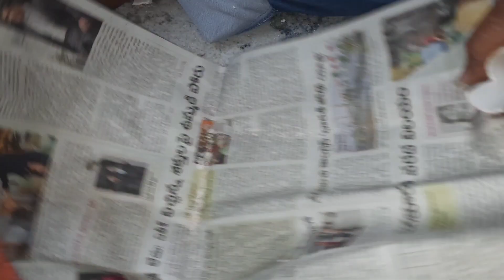how to cutting machine water pipe cut damage water leakage problem repair Hindi💯👌👍😍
cutting machine water pipe cut shortcut repair
cutting machine water pipe cut water leakage problem repair
how to water pipe cut cutting machine water leakage problem repair
how to water pipe cut water leakage problem repair
wall water pipe damage water leakage problem repair
pipe cut damage water leakage problem repair
how to pipe cut damage water leakage problem repair
home wall pipe cut water leakage problem repair Telugu
water tank pipe cut damage water leakage problem repair
pipe damage water leakage problem repair tips
how to water tank pipe damage water leakage repair
home wall tiles water pipe damage problem repair
home wall tiles water pipe damage water leakage problem repair
tiles water cut damage problem repair
how to bathroom tiles water cut damage problem repair
bathroom wall tiles water pipe cut damage problem repair
wall tiles cutting machine water pipe cut damage problem repair
cutting machine water pipe cut damage water leakage problem repair Telugu
how to cutting machine water pipe cut water leakage problem repair
cutting machine pipe cut water leakage problem repair Hindi
how to cutting machine water pipe cut water leakage repair
cutting machine damage problem repair tips